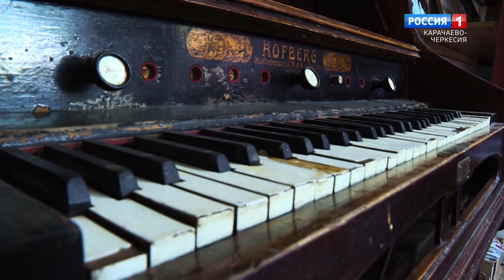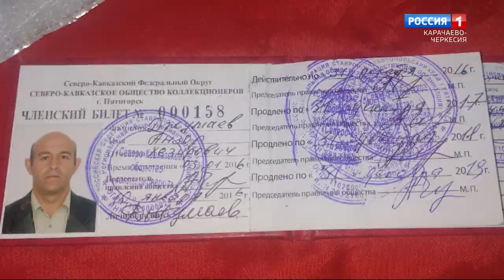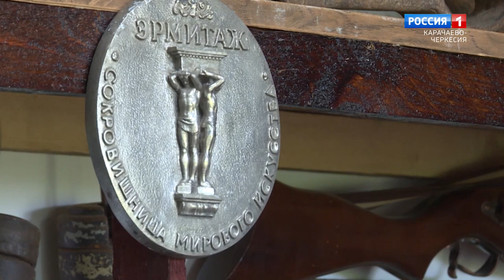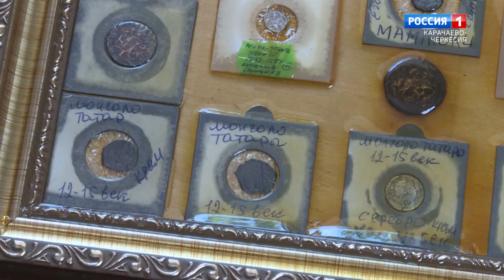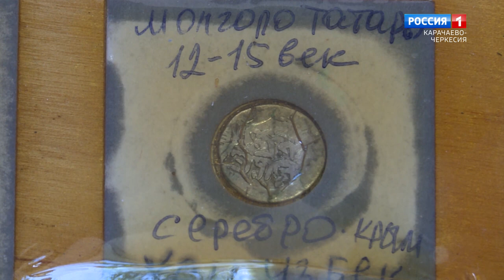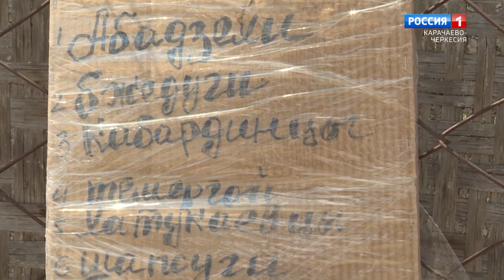"Очаг культуры" (на черкесском языке)